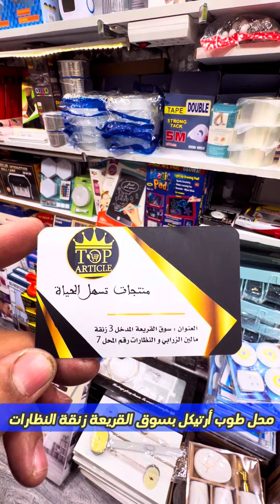👏 منظمات وأدوات عملية جديدة في السوق بمحل طوب أرتيكل بسوق القريعة زنقة مالين النظارات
❗️ تخفيضات محل طوب أرتيكل بمناسبة  " النهار الحنين " تشمل جميع المنتجات المعروضة بالمحل  ( منظمات وأدوات المطبخ  - أكسسوارات الحمام الراقية - منتجات الأنترنت الأكثر مبيعاً بالعالم - منتجات صينية حديثة - أواني منزلية جديدة - أجهزة منزلية عصرية )

ستجدون مجموعة من الأدوات و الأجهزة المنزلية الجديدة بأثمنة مشجعة جدا بمحلنا بسوق القريعة وتيط مليل ‼️

📍 العنوان 1 : سوق القريعة المدخل 3  زنقة مالين النظارات رقم المحل  7  ( محل أمين الصحراوي )

📍 العنوان 2  : حي البدر شارع الأدارسة مقابل مسجد فاطمة الزهراء قرب مدرسة إبن العربي تيط مليل

👈 إلى إحتاجيتي شي مساعدة مرحباً بك إتصل بنا :

📞☎️ 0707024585 خدمة الزبناء  تيط مليل
📞☎️ 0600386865  خدمة الزبناء سوق القريعة

خدمة الطلبيات والإرسال 📞 ☎️ 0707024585  / 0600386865  يمكنكم طلب منتجاتكم عبر هذه الأرقام